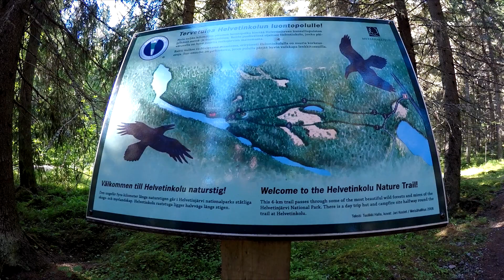Sjö och skog i Finland-Helvetinjärvi National Park-Helvetinkolu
Sjö och skog i Finland-Natur Video-See und Wald in Finnland-Helvetinjärven Kansallispuisto-Helvetinjärvi National Park-Helvetinkolu-Fechten und Wald in Finnland 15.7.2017
Part1. Retkeily ja vaellus Suomessa.